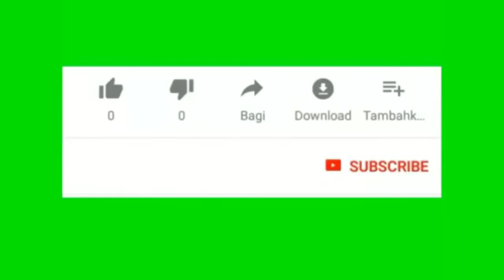LET'S EXERCISE/ANN FE YON TI EXERCICE